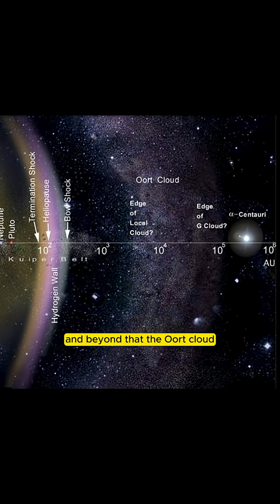The Solar System Explained in 60 Seconds! 🌍☄️ | Space Facts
Did you know our Solar System is just one of over 3000 in the Milky Way? 🌌
In this short video, we take a quick tour of our cosmic neighborhood — from rocky planets like Mercury and Mars to the gas giants and ice giants beyond! 🪐
Plus, learn about the Asteroid Belt, Kuiper Belt, and the mysterious Oort Cloud that marks the edge of the Sun’s reach.

👀 Watch to learn:
✅ The difference between rocky planets and gas giants
✅ What the Kuiper Belt and Oort Cloud are
✅ Why our Solar System is special

solar system
space facts
space explained
solar system explained
space video
space documentary
planets
earth
jupiter
saturn
uranus
neptune
pluto
kuiper belt
oort cloud
space education
space shorts
space exploration
astronomy
astrophysics
universe
space 101
space for kids
space video for students
planet facts
space learning
space and planets
space animation